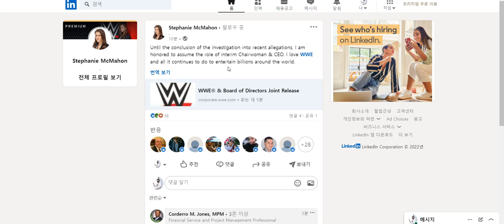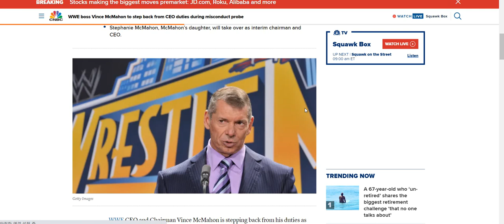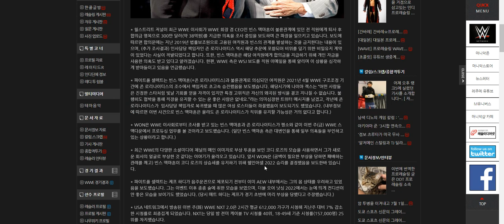빈스 맥맨! 섹스가 문제! 결국 WWE CEO에서 물러나